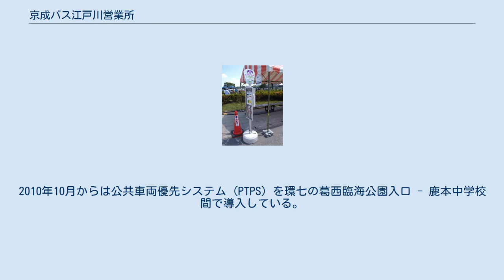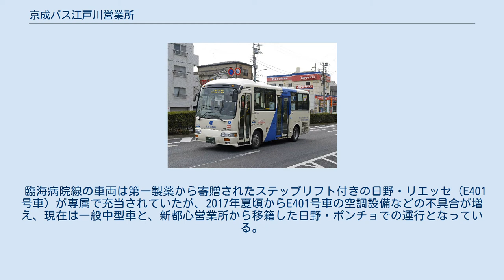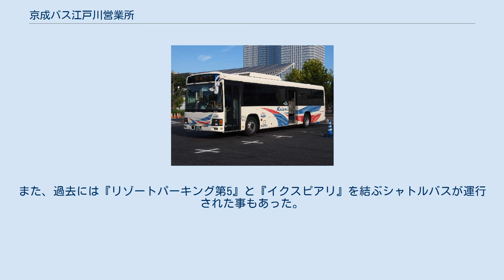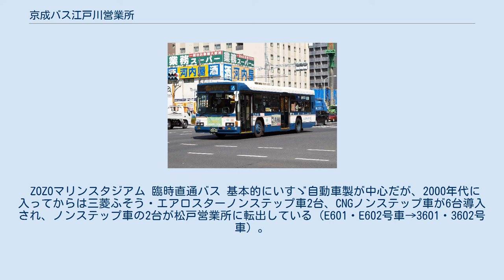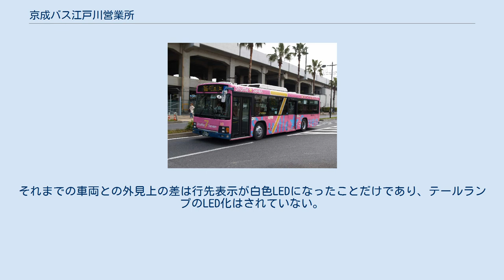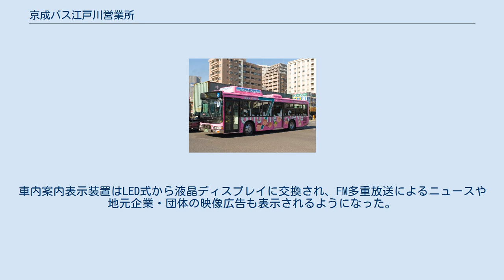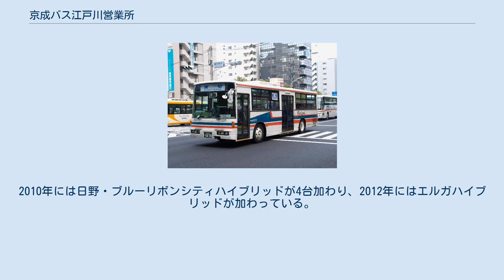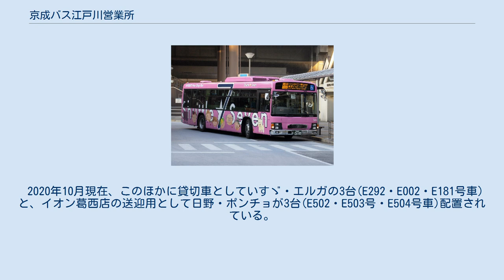京成バス江戸川営業所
京成バス江戸川営業所 江戸川営業所所属車 (E256) 京成バス江戸川営業所（けいせいバスえどがわえいぎょうしょ）は、東京都江戸川区東篠崎に位置する京成バスの営業所である。
社内の営業所記号はEを用いる。
 営業所の最寄り停留所は「江戸川スポーツランド」で、出入庫便はこの停留所を起終点とする。
 従来から京成電鉄奥戸営業所（現・京成バス奥戸営業所）が担当しており、営業範囲が広大なためにいくつかの操車場を有しながら運行を行っていた。
その後、都営新宿線が開業して同地域への乗り入れを開始したのをきっかけに、1986年10月1日に江戸川営業所として開設された。
 JR総武本線より南側の江戸川区東側の路線を担当する。
一部路線には今井橋を渡って都県境を越え、千葉県市川市・浦安市まで達する路線も存在する。
 愛称は「シャトル☆セブン」。
東京ディズニーリゾートから舞浜大橋を渡って葛西臨海公園駅に向かい、葛西臨海公園駅からは環七通りをひたすら北上し、葛西駅・一之江駅を経由し小岩駅・亀有駅方面へ急行運転する。
 2007年4月1日から1年間の予定で試験運行を開始し、利用者が定着してきたことから2008年も増便の上で試験運行を継続することとなった。
この試験結果が良好だったため、2009年から本格運行に移行した。
2010年10月からは公共車両優先システム (PTPS) を環七の葛西臨海公園入口 - 鹿本中学校間で導入している。
 試験運行期間中から専用ラッピングのいすゞ・エルガノンステップ車を中心に充当してきたが、2010年・2011年に利用者の増加に応じたダイヤ改正（増便）を実施すると同時に、新車として日野・ブルーリボンシティハイブリッドおよびエルガハイブリッドに専用塗装と装飾を施して充当した。
2017年には新しいデザインのいすゞ・エルガが導入されている。
 運賃は、東京ディズニーリゾート - 葛西臨海公園駅間相互発着と都内バス停相互発着の場合は210円、東京ディズニーリゾートから葛西臨海公園駅を越えて乗車する場合は乗車区間により310円または410円。
東京都シルバーパス・都内定期券・都内一日乗車券は、葛西臨海公園駅 - 小岩駅・亀有駅間のみ利用の場合は追加運賃なしで利用でき、東京ディズニーリゾートに跨って利用する場合は葛西臨海公園駅からの運賃210円を支払うことで利用できる。
 数少ない都県境かつ江戸川を超える路線である。
小岩駅・亀有駅・東京ディズニーシーから一之江駅の区間便も運行される。
小岩駅から亀有駅に向かうバスは運行していないため、シャトルセブンのみで小岩から青戸・亀有方面を行き来する際には、大杉第二小学校以南での乗り換えが必要になる。
 2018年1月14日からシャトルセブンの派生系統として、新小岩駅 - 東京ディズニーリゾートを結ぶ特急バスが運行開始した。
車両は主にいすゞ・エルガハイブリッド(初代)といすゞ・エルガ（一般塗装車ではあるが、内装は2017年から導入されているシャトル☆セブン車と同様）で運用される。
車両不足時などは一般大型路線車が代走する。
 2020年3月30日より系統番号が変更され、環07系統はSS07系統に、環08系統はSS08系統に改番された。
 2020年に発生した新型コロナウイルス感染症による東京ディズニーリゾートの長期休園では、2月29日から6月30日までSS07・08系統は葛西臨海公園駅 - 東京ディズニーリゾート間を休止、特急バスは葛西駅 - 東京ディズニーリゾート間を休止していた。
 2020年12月21日に特急バスのダイヤ改正が行われ、毎日9往復から3往復に減便された。
 小岩駅から江戸川沿いに篠崎街道を南下し、篠崎駅を経由して瑞江駅・一之江駅方面に向かう。
一里塚 - 内沼付近まで江戸川の土手上を走り、それが特徴の一つと言える。
江戸川区では最古路線の一つであり、現在でも主幹路線の役目を果たしている。
都営地下鉄新宿線の開業前は全便が小岩駅 - 今井を通しで走行し、京成電鉄の最主力路線の一つだった。
その頃は現在の一之江駅付近に今井操車場が存在しており、折返しはここで行っていた。
都営地下鉄新宿線の開通後は主として南部での乗客減少により、江戸川スポーツランド・瑞江駅発着便を新設して効率化を図った。
 2012年11月16日に、ルートの変更を含む大規模なダイヤ改正が実施され、小岩駅 - 瑞江駅・一之江駅で運行の便は篠崎駅経由になり、小岩駅 - ...